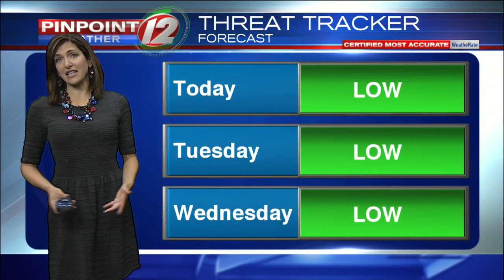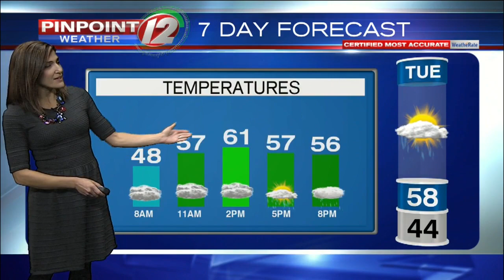Pinpoint Weather 12 Forecast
Eyewitness News Meteorologist Michelle Muscatello has the updated forecast for Monday, October 21, 2019